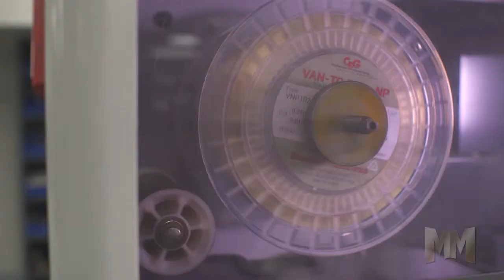Manufacturing Marvels - Micro Metals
Micro Metals featured on Manufacturing Marvels.